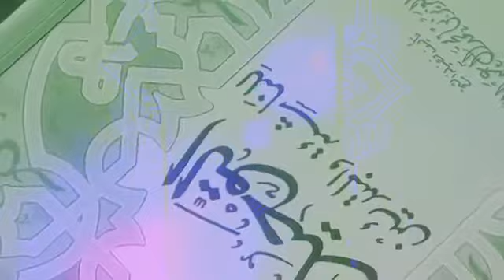Islam TV Sénégal